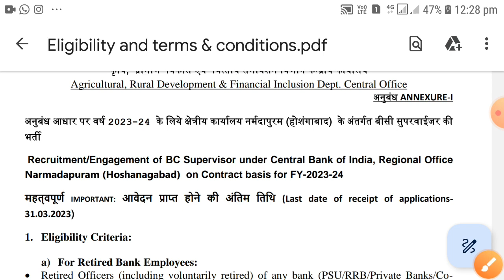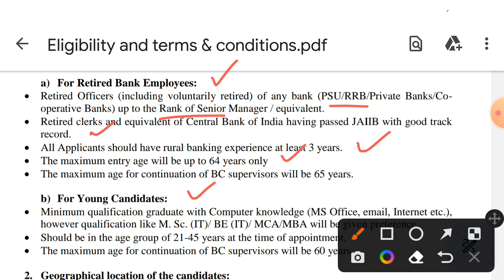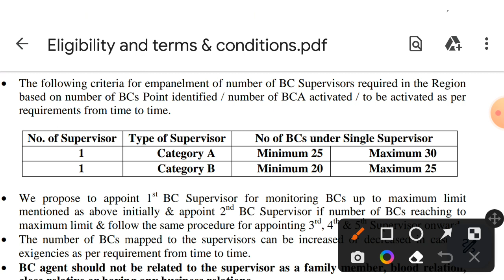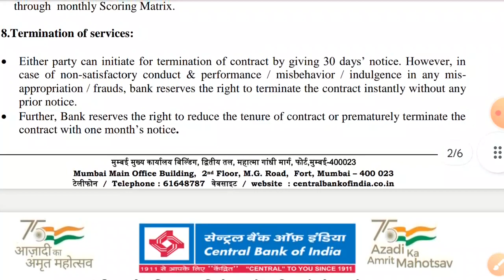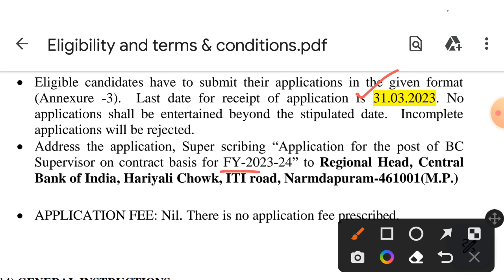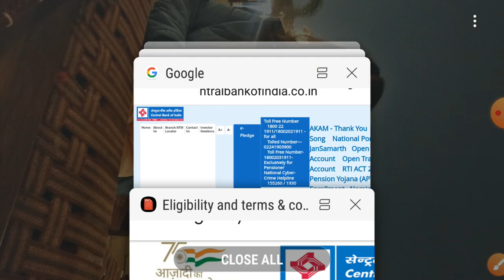नर्मदापुरम- MP SUPERVISOR VACANCY 2023, CENTRAL BANK OF INDIA VACANCY 2023, BC SUPERVISOR VACANCY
NARMADAPURAM- MP SUPERVISOR VACANCY 2023, CENTRAL BANK OF INDIA VACANCY 2023, BC SUPERVISOR VACANCY

tgt vacancy
mp tgt vacancy
mp pgt vacancy
pgt vacancy
prt vacancy
mp staff nurse vacancy 2023
mp nursing officer vacancy 2023
nursing vacancy
mp tet varg 1 vcancy
mp special educator vacancy
mp counsellor vacancy 2023
mp job
mp vacancy 2022
vacancy 2023
mp vacancy
mp patwari
mp patwari preference
mp givt job 2023
Acharyam
air force school gwalior vacancy
air force school vacancy
mp lab attendent vacancy
mp karyalay sahayak vacancy
mp collector karyalay vacancy
mp office assistant vacancy
mp tourism vacancy
tfri jbalapur vacancy
tfri jabalpur vacancy update
icmr jabalpur vacancy
icmr vacancy
walk in interview vacancy
mp supervisor vacancy
bc supervisor vacancy